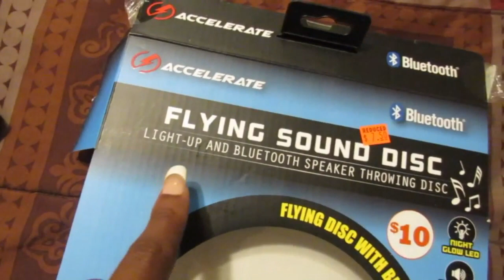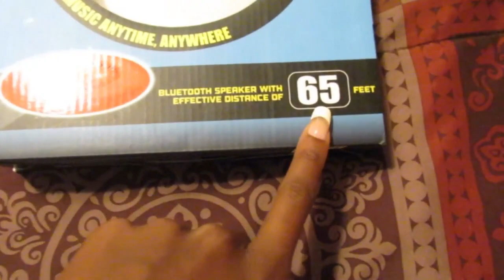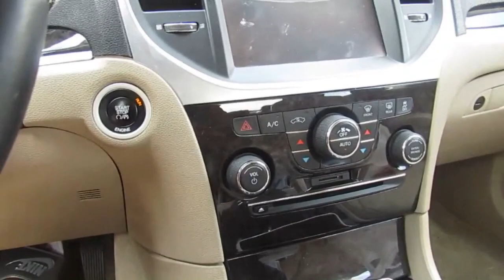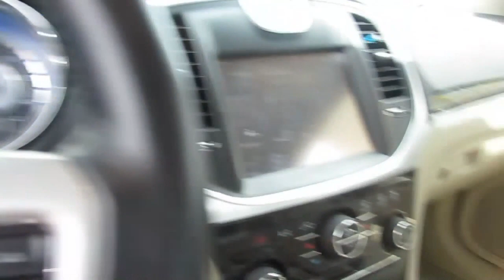Memorial Day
Hope you Like this video G Family hope you enjoyed the video .  Thanks For watchingOur Channel .